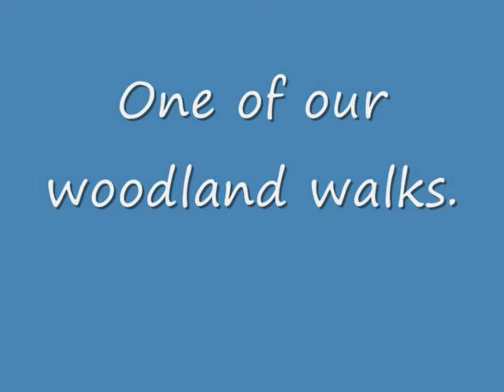Autumn Leaves,Walkies-Edinburgh.wmv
One of our woodland walks.
Walkies - Edinburgh was established in 1991 by Brian Armstrong. With almost 20 years of experience Brian and his wife, Moira offer professional and reliable dog walking, dog boarding, pet care and doggy day care services to clients in the Edinburgh area.